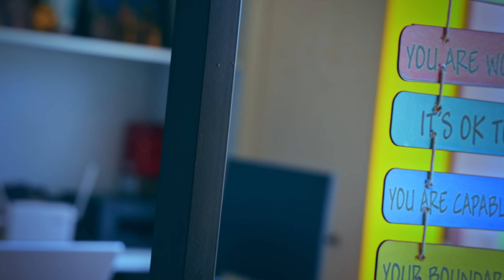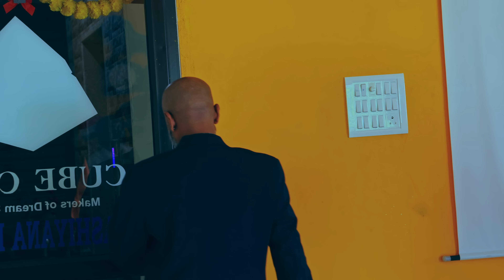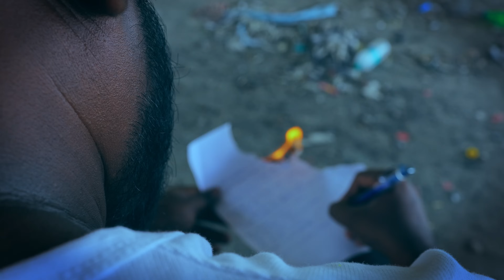Avamaanam - An emotion which will cripple you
There are times in our life - when - despite aspiring to be successful in a path - despite having talent and despite doing your best at your work place - you are face with shame

The single "Avamaanam" depicts the same of two individuals facing similar hurdles

* Lyrics - tune and rap: Prasanna Rajendran
* Music composition, arrangement, beats and mis mastering - Prince Jasper
* Cinematography, edit and cuts: Veera, Saravana Ganesh and Kishore
* Female vocals: Shreen Veveliya
* Cast: Denzil Clement, Alby Thomas, Karthick, Veera, Saravana Ganesh, Kishore